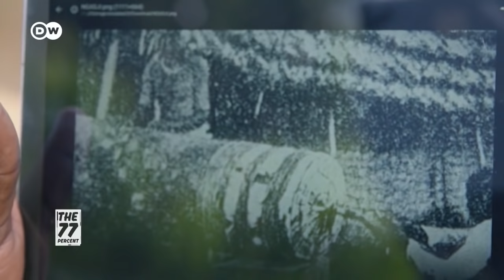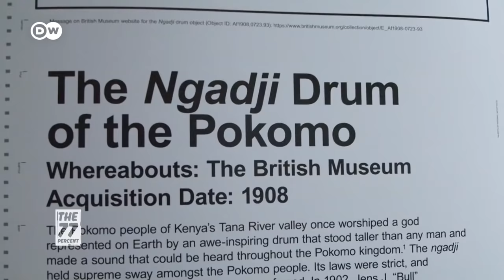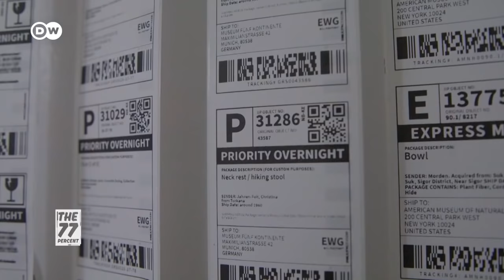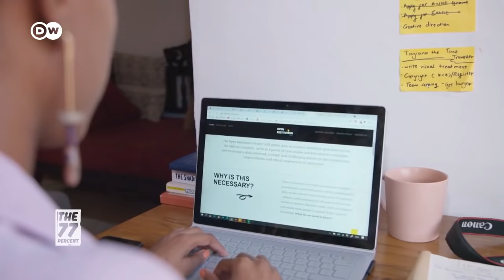Kenya: Awaiting the return of the Pokomo drum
The sacred Ngadji drum of the Pokomo community in Kenya was taken by British colonial officers over 100 years ago and is today kept in storage in London’s British Museum. It is just one of thousands of artefacts which are now kept in museums abroad. But no one knows the exact number of missing objects, or where they are today.